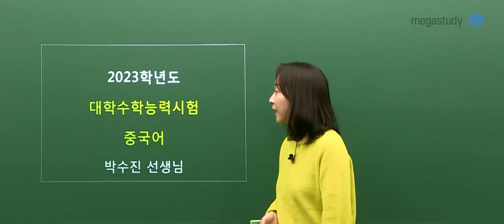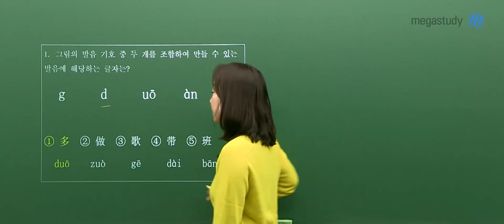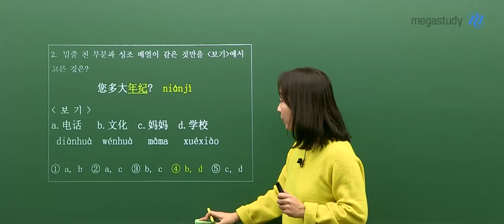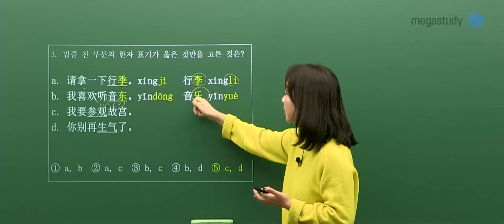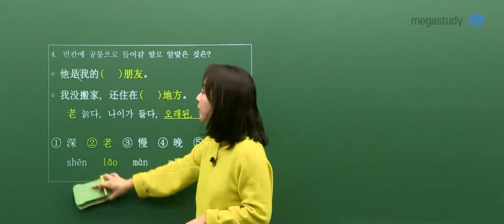[메가스터디] 중국어 박수진쌤 - 2023학년도 수능 중국어 해설강의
중국어 박수진 선생님의 2023학년도 수능 중국어 해설강의 영상입니다.

- 중국어 박수진 선생님을 더 알고싶다면?